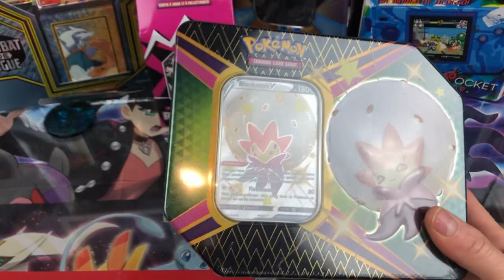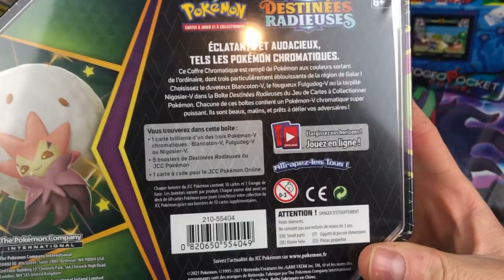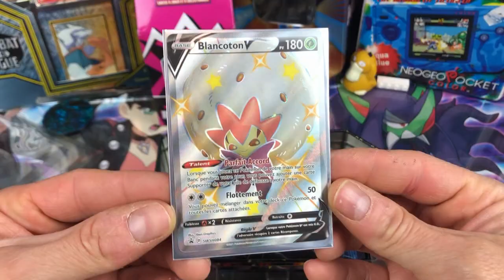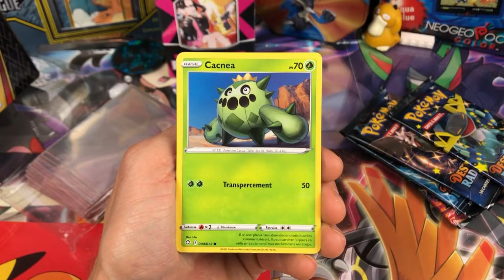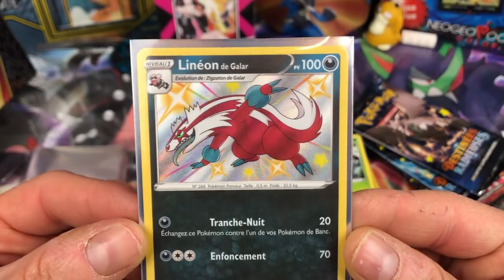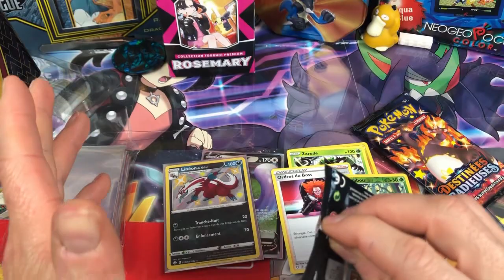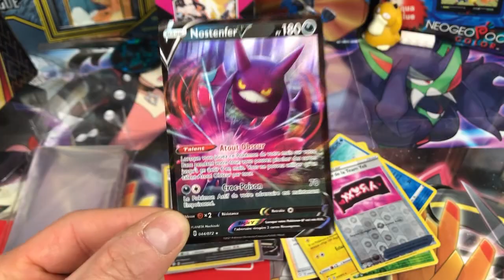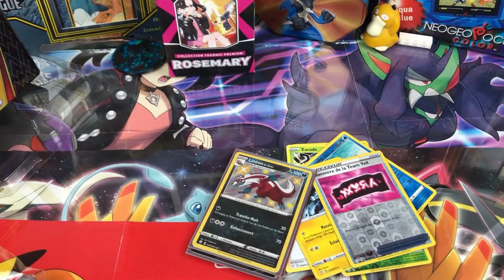Ouverture De la Magnifique Pokébox Blancoton V Shiny 5 Boosters Destinées Radieuses